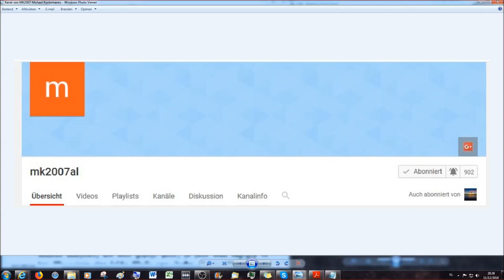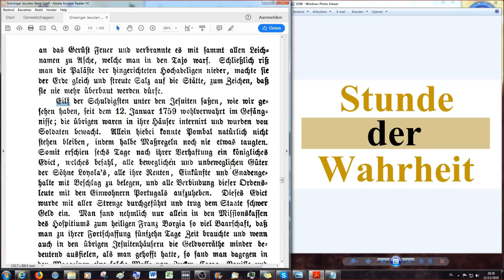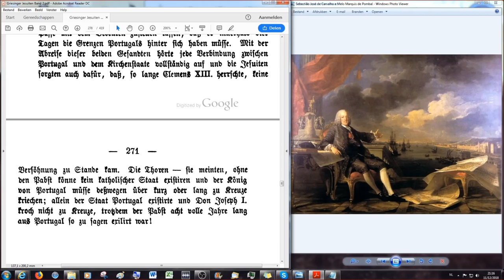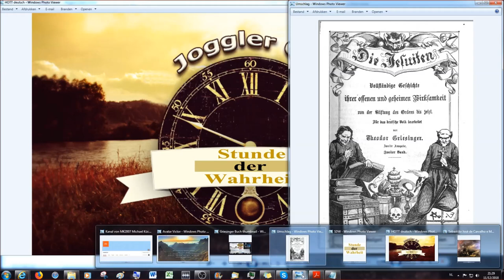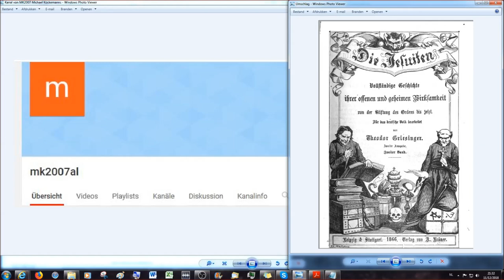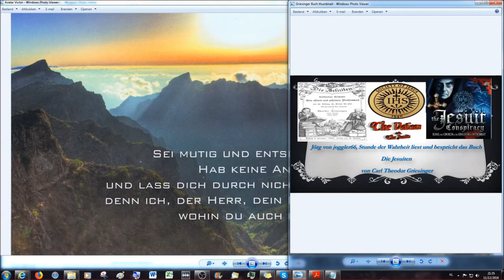Antichrist Clement XIII unter Druck - der Rausschmiss der Jesuiten aus Portugal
Sechstes Buch

oder

Viertes Kapitel

Der große Handel um Paraguay oder Don Sebastian Joseph Carvalho e Mollo, Graf von Oeras und Marquis de Pombal

"Antichrist "Papst" Clement XIII unter Druck - der Rausschmiß der Jesuiten aus Portugal"

2.Korinther 11:13 Denn solche falsche Apostel und trügliche Arbeiter verstellen sich zu Christi Aposteln.
14 Und das ist auch kein Wunder; denn er selbst, der Satan, verstellet sich zum Engel des Lichts.
15 Darum ist es nicht ein Großes, ob sich auch seine Diener verstellen als Prediger der Gerechtigkeit; welcher Ende sein wird nach ihren Werken.